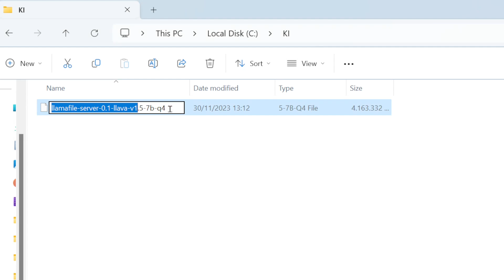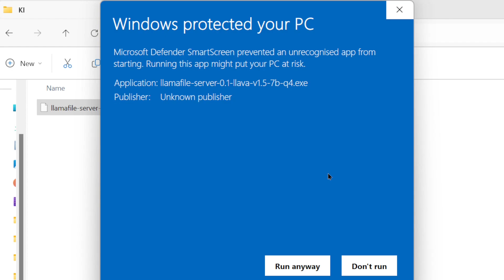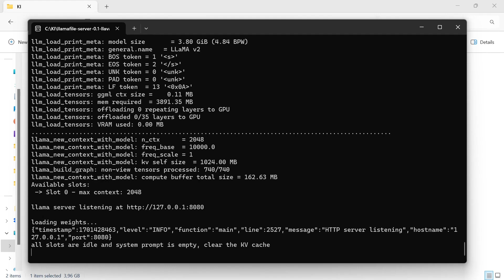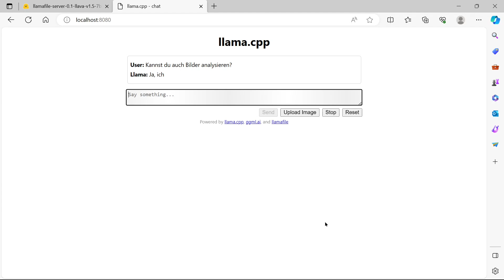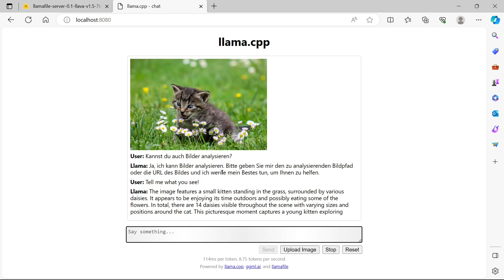Eigene Sprach-KI mit nur ein paar Klicks | Tutorial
Installiere deine eigene Sprach-KI (wie ChatGPT) auf deinem Rechner - kostenlos, open-source und kinderleicht!

Link zur Sprachmodell-Datei (sieht jetzt leicht anders aus als im Video):
- ...da es zurzeit technische Probleme zu geben scheint, nehme ich den Downloadlink temporär raus, sobald sich die Situation ändert, werde ich ihn wieder hier ergänzen. Vielen Dank für Euer Verständnis!

Alle Videos dienen nur Bildungszwecken und sind nicht dafür gedacht, in irgendeinem anderen Kontext genutzt zu werden. Dies gilt insbesondere für potenzielle kommerzielle Nutzungen. In den Analysen, Berechnungen und dem Code können sich Fehler befinden, für die ich keine Verantwortung übernehme. Alle Inhalte geben meine persönliche und private Meinung wieder, ich spreche für keine Organisation, auch nicht für meine Hochschule.